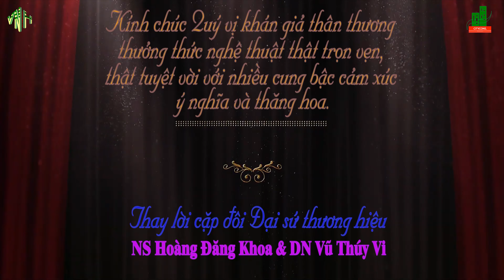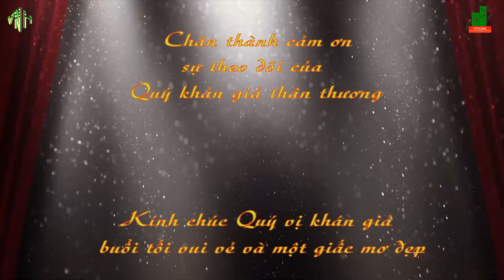💕 TĐ Phong Châu hiệp khách 2024 - TG&DD Hoàng Đăng Khoa - NS Hoàng Đăng Khoa & DN Vũ Thúy Vi 💕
💖 Phong Châu hiệp khách là TĐ thứ 57 trong HT lấn sân nghệ thuật của DN Vũ Thúy Vi & cũng là TĐ thứ 05 trong chuỗi các tác phẩm a2 Hoàng Đăng Khoa viết tặng riêng cho V …

💖 Phong Châu hiệp khách kể về câu chuyện tình yêu đẹp nhất & cảm động nhất trong Thiên Long Bát Bộ - kiệt tác của nhà văn nổi tiếng Kim Dung … Mối tình tuyệt vời của Kiều Phong - Bang chủ Cái Bang & nữ tỳ thân tín nhất rất giỏi về thuật dịch dung của Mộ Dung thế gia - A Châu … A Châu cũng là một trong những người con gái của Đoàn Chính Thuần - Nhị Vương gia cực kỳ đào hoa của Đại Lý quốc …

💖 Vì hiểu lầm Đoàn Vương Gia là hung thủ giết cha mình, Kiều Phong đã gửi thư hẹn Đoàn Vương Gia ra giao đấu để trả thù … Hiếu - Tình nan giải, A Châu đã sử dụng thuật dịch dung cải trang thành cha của mình đến gặp Kiều Phong … Chính tay hạ sát người mình yêu thương nhất, Kiều Phong ôm mãi trong tim mối tình đau thương, hình bóng & tình yêu A Châu đến suốt cuộc đời … Với Kiều Phong, A Châu mãi bất diệt bên cạnh chàng vĩnh viễn không bất cứ ai có thể thay thế hay so sánh được …

💖 Nàng bảo: Trích đoạn này là tác phẩm đầu tiên mà V phải chịu áp lực & đàn áp hàng loạt từ nội bộ mình đến như vậy luôn đó ad …

🦀 Thật sự đến thời điểm này thì lịch phát hành của kênh cải lương tuồng cổ đã được cài sẵn kín mít từ đây đến hết năm 2024 luôn rồi …

🦀 Vậy mà … toàn bộ êkip,… từ chủ nhiệm, tổ kỹ thuật quay hình, tổ cảnh trí, tổ phục trang, tổ hậu kỳ, phòng thu, fanpage,…..
✅ Ai cũng … có ngoại lệ không vậy chị? … Ưu tiên đi, năn nỉ mà …
✅ Ai cũng … miệng lẩm bẩm suốt: A Châu hỡi A Châu …
✅ Ai cũng … mê chữ ê kéo dài luôn, phát liền đi chị …
✅ Ai cũng … có thể nói cái này nghe Đã nhất, tình cảm nhất, hoàn thiện nhất, tuyệt vời nhất … trong những tác phẩm mà 🐷 đã viết riêng cho 🦀 nhe …

💖 Và nút ưu tiên đã được bật, theo yêu cầu của toàn bộ êkip, kênh cải lương tuồng cổ thương mời Quý khán giả ân nhân cùng thưởng thức TĐ cực kỳ ấn tượng & đặc biệt này nhé ...

Quý khán giả ân nhân có thể xem lại tất cả các tác phẩm độc quyền của kênh cải lương tuồng cổ qua các link dưới đây nhe:

 💕TĐ thuộc Giữ Mãi Đam Mê 08 - Chủ đề Nàng thơ - SG: Quang Nhã & Vỹ Luân - Chỉnh lý & dàn dựng: Hoàng Đăng Khoa:

💕 Những TĐ a.Khoa đã viết tặng riêng cho Nàng thơ sân khấu của mình - Tác giả & dàn dựng: Hoàng Đăng Khoa:

💕 Những TĐ mà Vi & a.Khoa được sự cho phép thực hiện của Đại gia đình Minh Tơ - Thanh Tòng - SG: Cố NS Minh Tơ & Cố NSND Thanh Tòng và của những tác giả khác nữa Dàn dựng: Hoàng Đăng Khoa:

 💕 Những TĐ tâm huyết đầy yêu thương của Mẹ Bạch Mai đã viết riêng cho Vi - Dàn dựng: Hoàng Đăng Khoa: